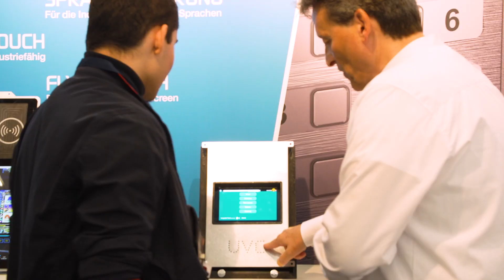SINDEX 2021 Highlights Tag 1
swissT.net